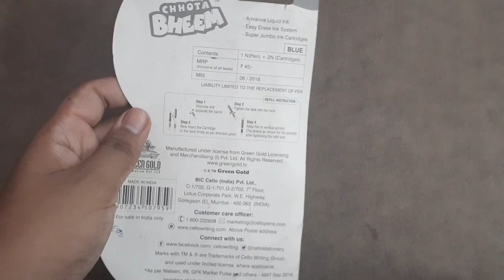Cello fountain pen review | Cello chota bheem fountain pen | Best fountain pen under 50 rs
Hi everyone, if you are a Pen lover just like me then you are at the right place 😉 you just need to subscribe to this channel for more content relatable to Pen and Stationery.